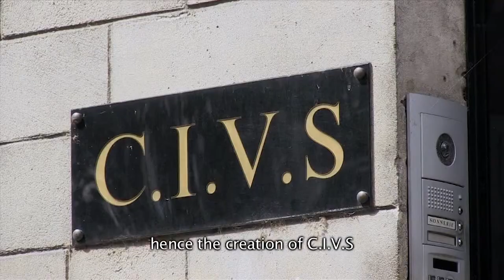Adam Johnson, Showreel